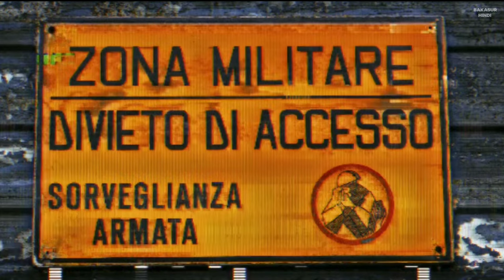Normal man want save Earth but instant regret full movie explained in hindi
Blog post 👇
Watcher hub
Shivu
Rdx Rohan
Movie ke shaukeen 2.0
Cinema soul
Bollywood cafe
Filmi Explainer
Movie with max hindi
Fast film
Story recaped
Bollywood cafe
mr hindi rockers
filmi indian
only desi
Anokhi film
Fox recaps hindi
movie explainer
Cinematic 17
Horror land
Bollywood silver screen
Cinema soul